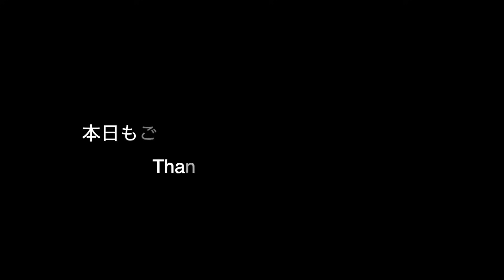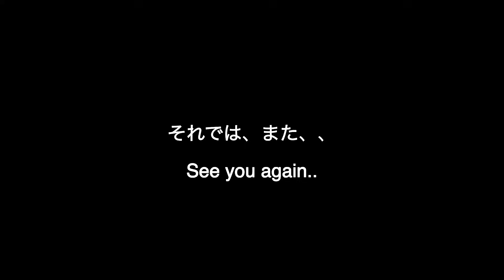外国人が見た日本！！カルチャーショック必至。：日本で人種差別はある？！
彼のInstagram：@a.maxs.life
僕のInstagram:　@gochann_j
この動画があなたに少しでも良い影響を与えらたら本当に幸せです。
【自己紹介】
▷25歳